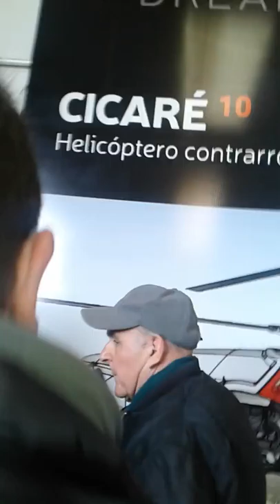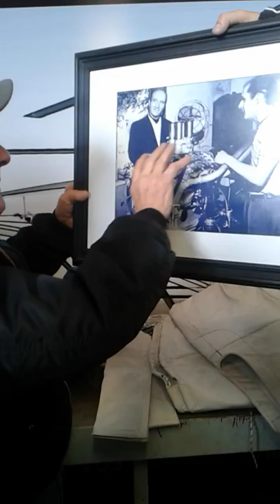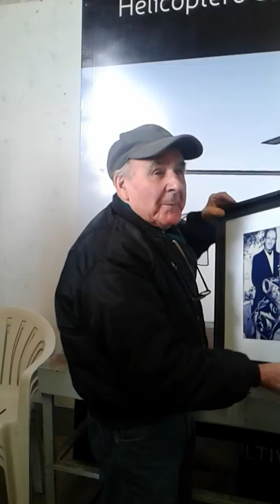Cicare y la dkw 1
Cicare historias